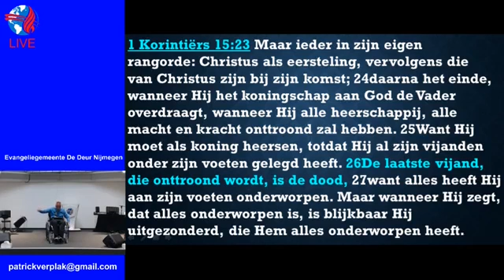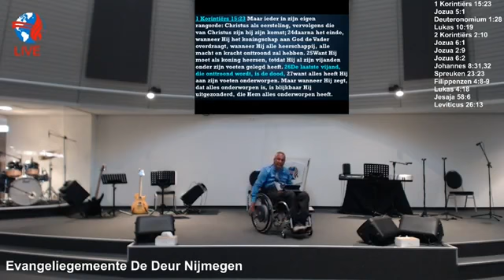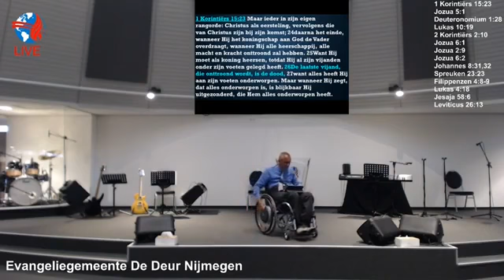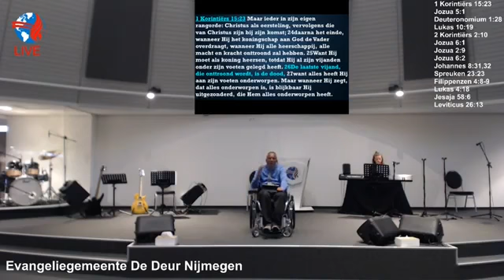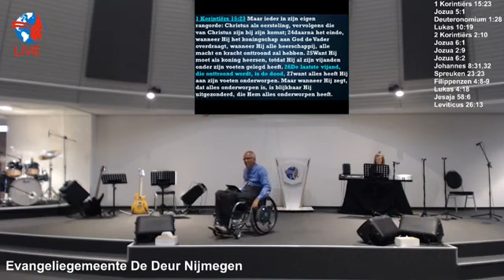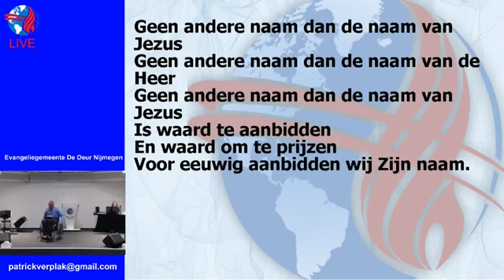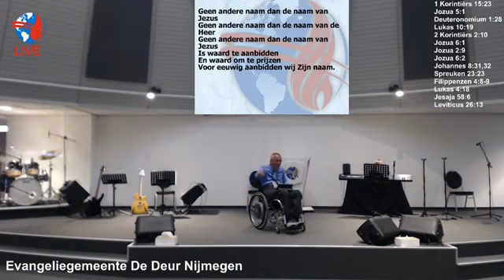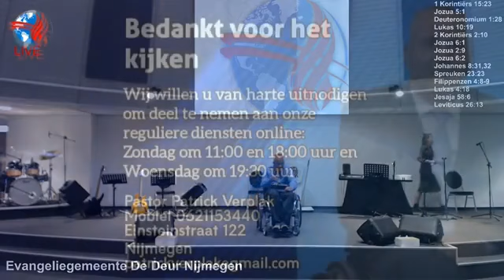کشیش پاتریک فرپلک}راه پیروزی}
موعظه یکشنبه عصر ۱۲-۰۴-۲۰۲۰